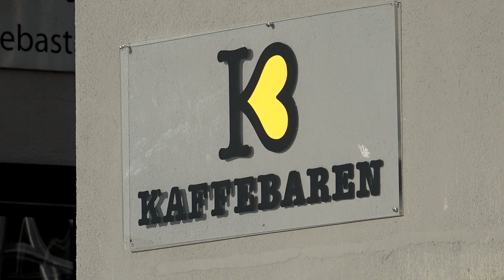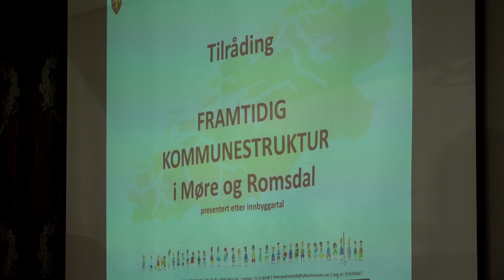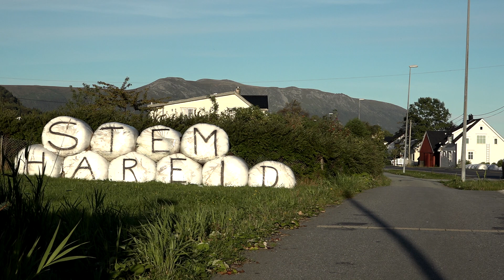Usikkerhet rundt kommunereform i to steg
Ordførerne i Hareid og Ulstein Kommune er usikre på hvor realistisk det er å gjennomføre fylkesmannens kommunereform-plan i to etapper.